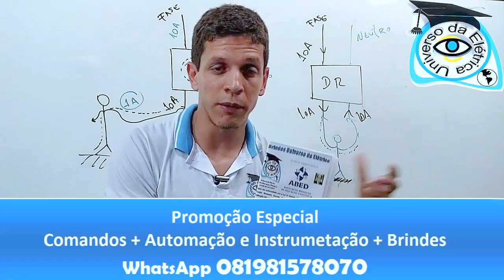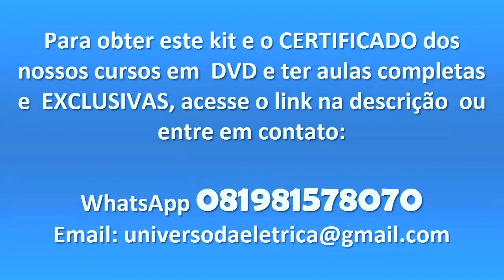Curso em DVD Comandos+Automação+Brindes Promoção Limitada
Kit especial em DVD - Comandos Elétricos + Automação Industrial com CLP e Instrumentação + 4GB de brindes especiais com apostilas, livros e programas.
Com CERTIFICADO autêntico e reconhecido e Suporte online.
Professor JADSON CAETANO - Engenheiro Eletricista/Eletrotécnico e Eletromecânico.
Dúvidas?

Veja esta lista com os cursos do professor e engenheiro Jadson Caetano mais procurados

Jadson Caetano da Silva
Engenharia Elétrica - UFPE
Técnico em Eletrotécnica e Eletromecânica